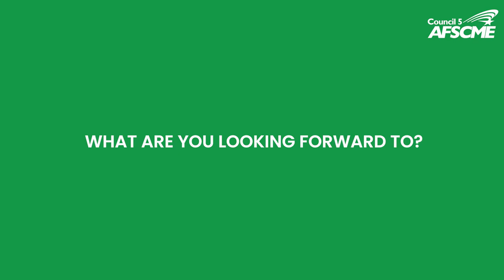2022 Organizing Award: Minnesota Historical Society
Nearly 300 workers at the Minnesota Historical Society (MnHS) chose AFSCME Council 5 as their union of choice and their platform for a voice and dignity on the job. For their incredibly motivating organizing victory, we award them with the 2022 Jerry Wurf Organizing Award.